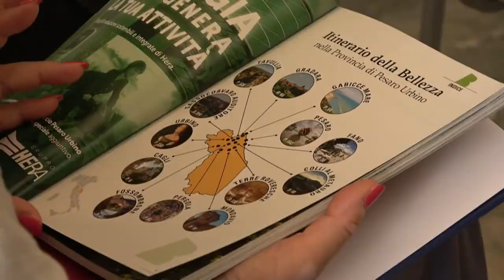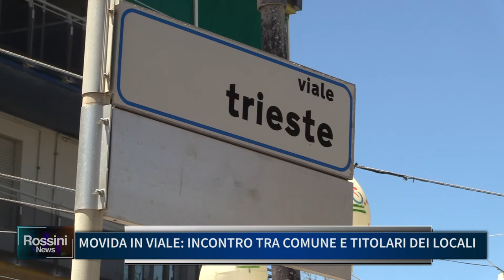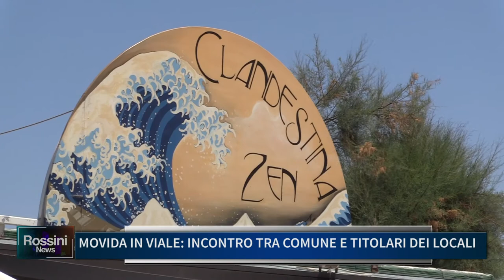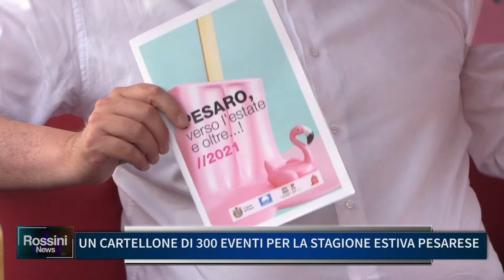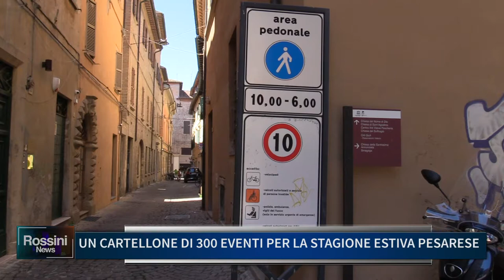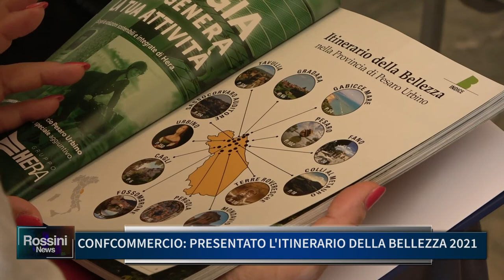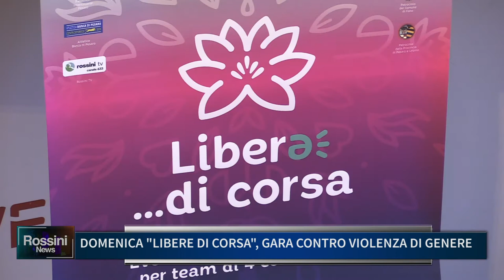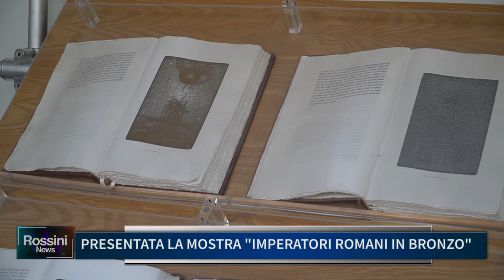Rossini News 25 giugno 2021